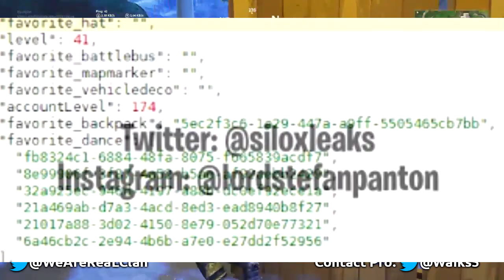COMMENT CRÉER SON PROPRE SKIN en ILLIMITÉ sur FORTNITE Battle Royal ! 😱 (SECRET)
🎮 Joueur : ReaL

🎨 Miniamaker : Iron